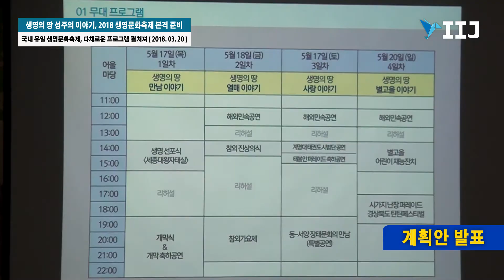성주 생명의 땅, 2018 생명문화축제 본격 준비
국내 유일 생명문화축제, 다채로운 프로그램 펼쳐져

[국제i저널 = 경북 이순호, 서연지 기자]  2018 성주생명문화축제 추진을 위한 성주군축제추진위원회 회의가 20일 성주군청 5층 대회의실에서 개최됐다. 이날 회의는 도일회 축제추진위원장 주재로 김항곤 군수를 비롯하여 축제추진위원, 실과단소읍면장, 축제 대행사 등 50여명이 참석하여 축제의 추진계획을 검토하고 날짜별 주요 프로그램을 확정하여 생명문화축제의 성공적인 개최를 위한 첫발을 내딛었다.

2018 성주생명문화축제는 5월 17일부터 20일까지 4일간 성밖숲 일원에서 열리는 국내 유일 생명문화축제로, 40여만 명의 관람객이 찾은 작년 축제에 이어 일곱 번째를 맞이했다. 올해는 ‘세종이 선택한 생명의 땅 이야기’를 주제로 하여, 성주의 생명문화 가치를 축제를 통해 전달하고자 한다.

성주의 세종대왕자태실은 세종의 왕자 18명과 세손인 단종의 태를 안치한 전국에서 가장 큰 규모의 태실이다. 조선 초기 왕실에서는 왕자들의 태(胎)를 항아리에 담아 전국 명당에 안치해 왕권의 안정과 번영을 기원했는데, 조선역사상 가장 위대하고 지혜로웠던 왕 세종은 성주를 선택했다. 세종이 선택한 생명이 충만한 길지 성주에서 열리는 축제는 여느 축제보다 특별하게 진행될 예정이다.

이번 생명문화축제는 세계적인 명품 축제로의 도약을 위해 새롭게 시도하는 프로그램이 많아졌다. 주제관인 생명문화관에서는 “태항아리 특별전”과 같은 독특한 전시가 이루어지고, 성밖숲  “내 인생의 숲”에서는 ‘베이비 올림픽’, ‘베이비 페어 플리마켓 행사’가 열려 주목할 만하다.

특히 천만 관객 영화 ‘신과 함께’를 모티브로 7가지 미션을 수행하는 ‘귀인의 길’ 게임 프로그램도 축제의 흥미를 더욱 높여 줄 것으로 기대된다. 또한 어린이 직업체험 프로그램 ‘키자니아 Go’ 유치, 푸드 트럭 어린이 먹거리 확충, ‘어린이 과거시험 골든벨’, 수유카라반 운영 확대 등으로 가족단위 관람객들의 이목을 집중시키려 한다.

김항곤 성주군수는 “축제의 성공적 개최가 지니는 파급력은 어떤 행사보다 크고 효과적”이라고 강조하며 “수준 높은 문화행사로 자리 잡은 성주생명문화축제를 세계적 수준의 축제가 될 수 있도록 더욱 힘 써 달라”고 당부하였다.